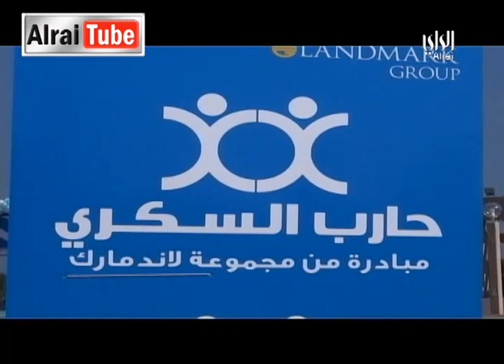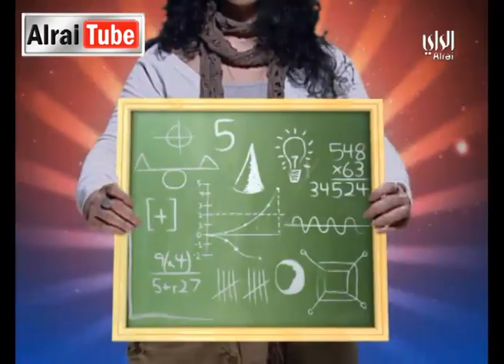رايكم شباب : 2012-11-19